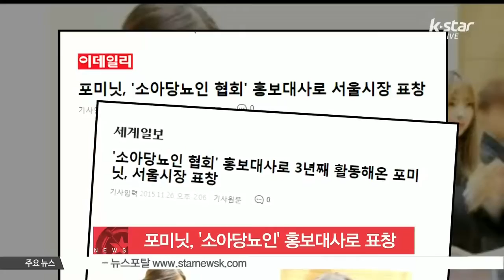[K-STAR REPORT]4minute to be ambassador for childhood diabetes/포미닛, '소아당뇨인 협회' 홍보대사로 서울시장 표창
걸그룹 포미닛이‘소아당뇨인 협회’ 홍보대사로 서울특별시장 표창장을 수여 받았습니다.

포미닛은 21일에 열린 '제5회 당뇨병 학술제 및 소아당뇨인 후원의 날' 행사에서 지난 3년여간 '소아당뇨인 협회' 홍보대사로 성실히 임해온 공로를 인정받아 서울특별시장 표창장을 받았는데요.

포미닛은 지난 2012년 5월, 케이팝 아티스트를 대표해 소아당뇨인 협회 홍보대사로 임명됐으며, 공연을 통한 재능기부를 펼치는 등 꾸준한 선행으로 환우 돕기에 앞장서 왔습니다.